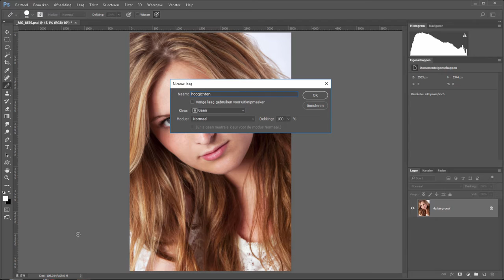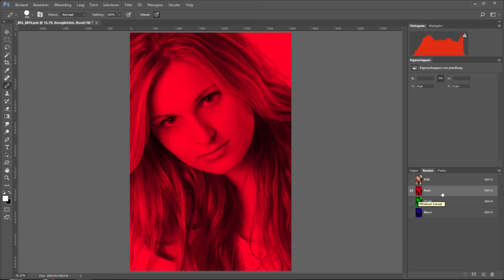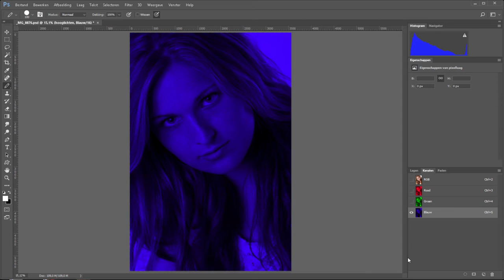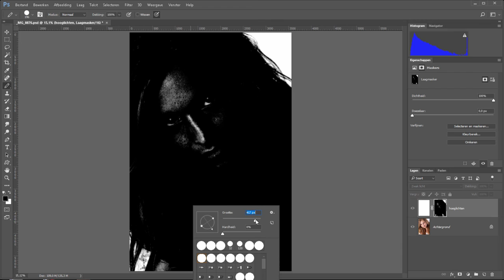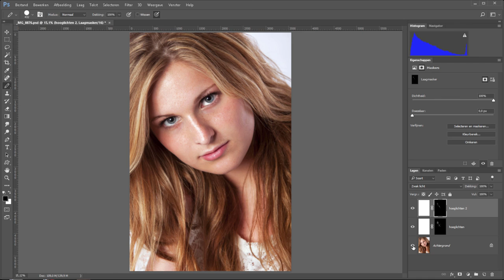Versterk je hooglichten met kanalen (Photoshop)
Het is niet moeilijk om wat extra hooglichten in het gezicht van een model aan te brengen. Met kanalen kun je een fijne selectie maken en zeker als je dan ook nog eens met niveaus die selectie verfijnt; dan is het allemaal zo gepiept.
Eventueel kun je het effect nog een keer herhalen om ze nog verder te benadrukken.

Meer tips over fotografie? Ga ook eens naar